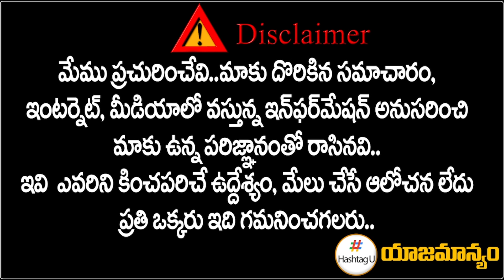వలస నేతలతో కారు ఓవర్ లోడ్.. కాంగ్రెస్ కు చెక్ పెట్టే వ్యూహం | BRS Game Plan on Congress | HashtagU